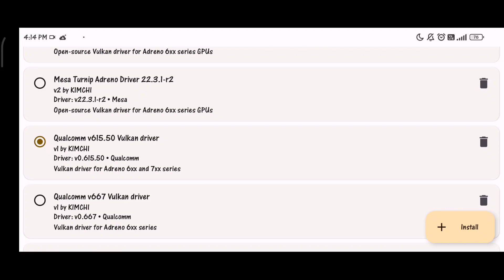Saints Row The Third | Skyline Edge v54 | Poco x3 Pro + Settings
Tittle Game : Saints Row The Third
Device : Poco X3 Pro 8/256
Snapdragon 860
MIUI 13.0.1 (masih ori, belum root, belum UBL)
Android 12